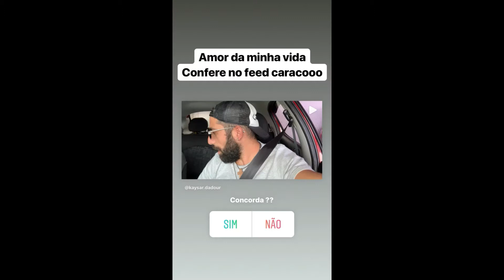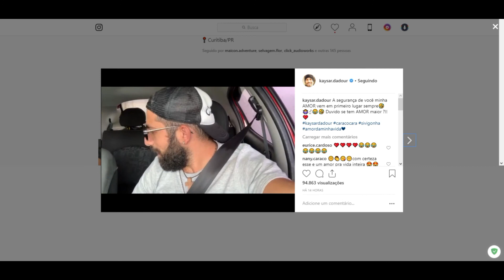STORIES DO KAYSAR DADOUR BBB18 22/01/2019